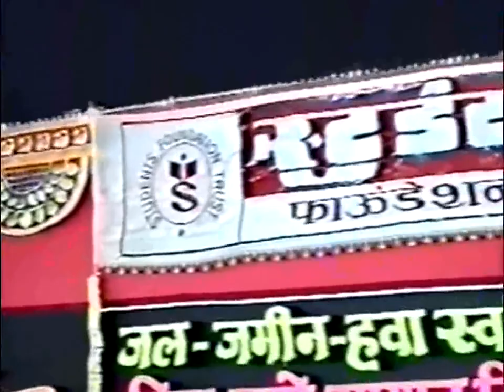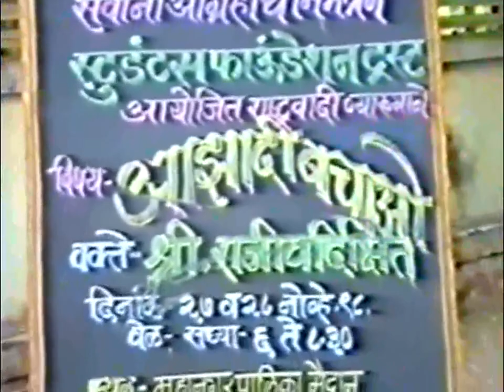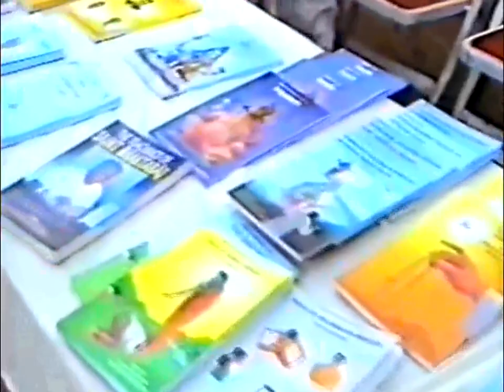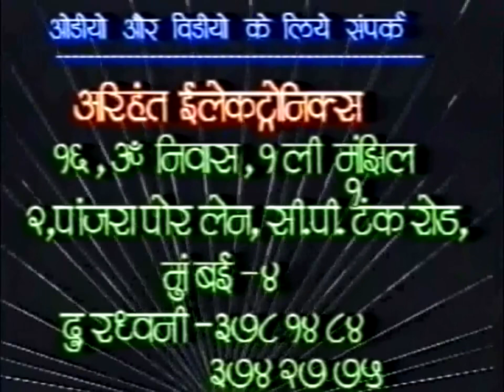Lecture on Realty of TV Channels at Govandi Mumbai 1998 - Rajiv Dixit